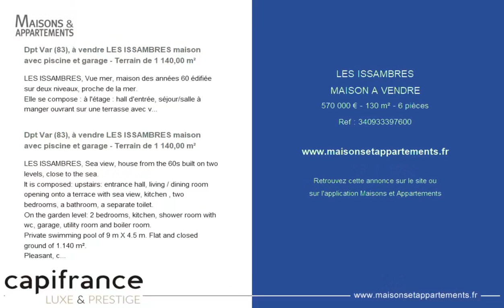LES ISSAMBRES - MAISON A VENDRE - 570 000 € - 130 m² - 6 pièces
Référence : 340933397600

Dpt Var (83), à vendre LES ISSAMBRES maison avec piscine et garage - Terrain de 1 140,00 m²
LES ISSAMBRES, Vue mer, maison des années 60 édifiée sur deux niveaux, proche de la mer.
Elle se compose : à l'étage : hall d'entrée, séjour/salle à manger ouvrant sur une terrasse avec vue sur la mer, cuisine, deux chambres, une salle de bains, un wc indépendant.
En rez-de-jardin : 2 chambres, cuisine, salle d'eau avec wc, garage, buanderie et chaufferie.
Piscine privative de 9 m X 4,5 m. Terrain plat et clos de 1.140 m².
Maison agréable, confortable, soignée et bien entretenue. Les honoraires sont à la charge du vendeur. Réseau Immobilier CAPIFRANCE - Votre agent commercial Daniel JACQUEMOT 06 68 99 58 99 - Plus d'informations sur le site de CAPIFRANCE (réf.667422)

LES ISSAMBRES, Sea view, house from the 60s built on two levels, close to the sea.
It is composed: upstairs: entrance hall, living / dining room opening onto a terrace with sea view, kitchen , two bedrooms, a bathroom, a separate toilet.
On the garden level: 2 bedrooms, kitchen, shower room with wc, garage, utility room and boiler room.
Private swimming pool of 9 m X 4.5 m. Flat and closed ground of 1.140 m².
Pleasant, comfortable, neat and well maintained house. The fees are the responsibility of the seller. For more information about this property, please contact the real estate agent directly or contact our international department by telephone: 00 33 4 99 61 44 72 or by e-mail: , quoting the reference number 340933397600.

Cette annonce vous est proposée par l'agence CAPIFRANCE